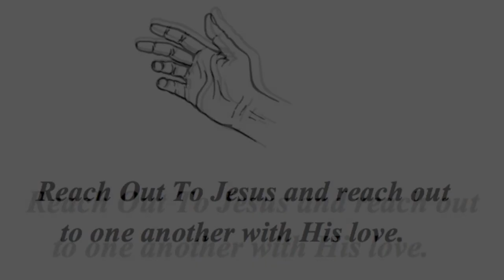1 Thessalonians 5 ~ "The Christian's Attitude"